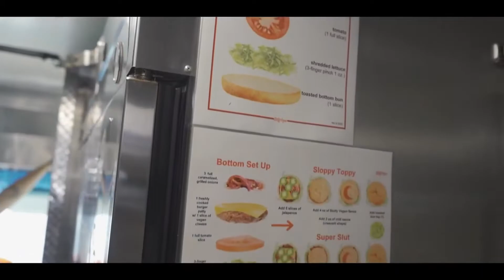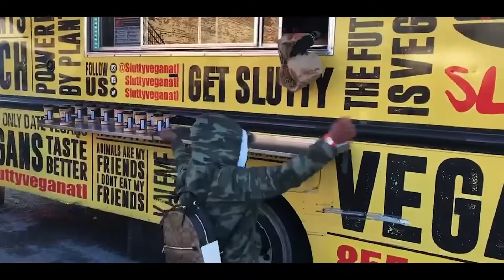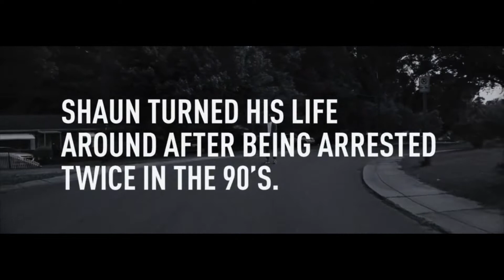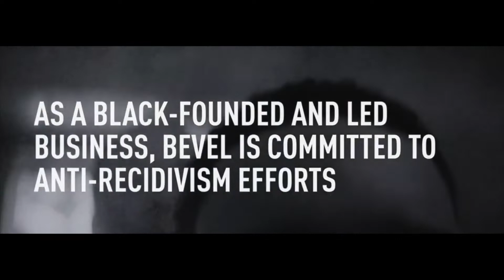PBA :: Dothan Snipers vs. Montgomery Knights